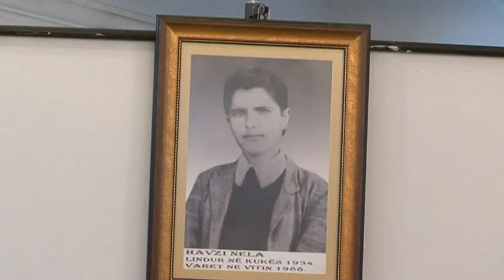Përkujtohet Havzi Nela, MTKRS "in memoriam" për poetin disident